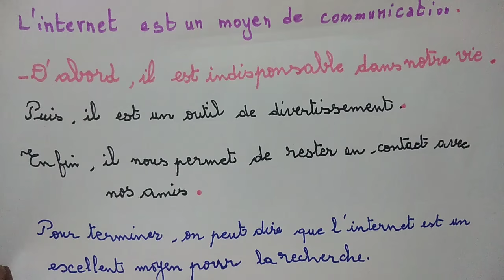في ثواني ممكن تحفظ اقصر وضعية عن l'internet للأولى متوسط فرنسية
اقصر وضعية عن  l'internet